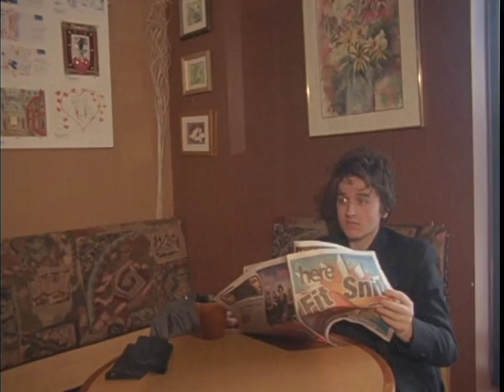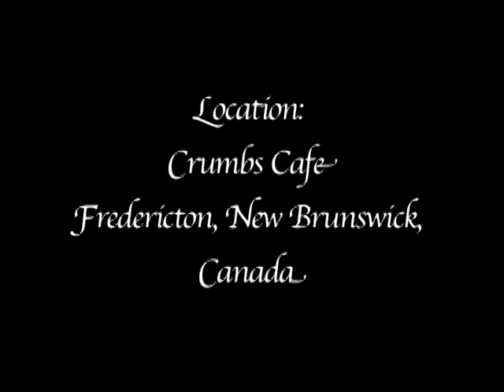"The Girl" (2009) Bolex film: written & directed by Stefan Folkins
BOLEX film, "The Girl" (2009)
Starring:
Stefan Folkins (The Guy)
Becky Forbes (The Girl)
Tom Fanjoy (The Boyfriend)